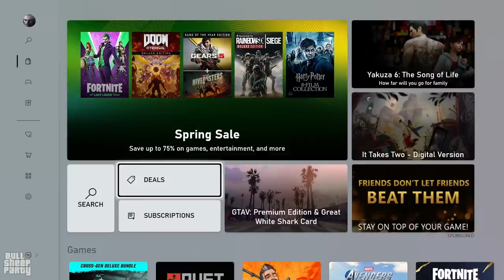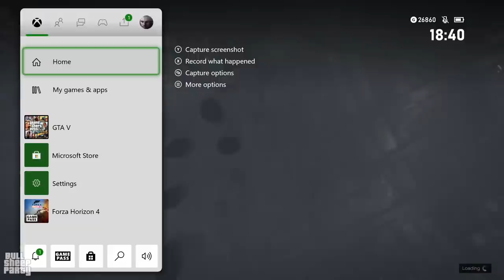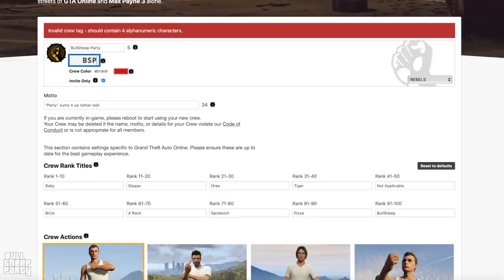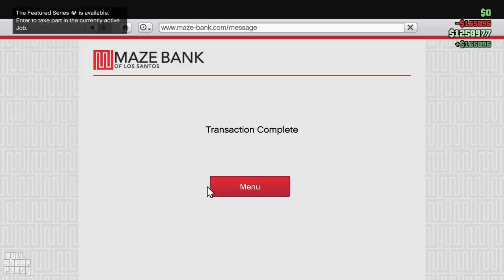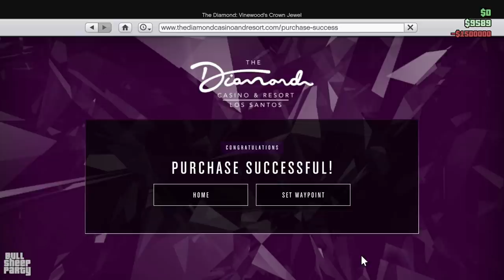A NEW Start - GTA Online Complete Walktrough Guide to Money and RP GTA 5 Gameplay Playtrough Part 1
$1 Patreons get extra videos a week!

In this one we start a completely new character in GTA Online. The goal is to earn a lot of money and rp quick. At some point i want this to be the first legitimate gta online character.

About the GTA V:

Grand Theft Auto V is an open world, action-adventure video game developed by Rockstar North and published by Rockstar Games. Released on 17 September 2013 for the PlayStation 3 and Xbox 360 it eventually found it's way to the next generation consoles- PlayStation 4 and Xbox One the following year, and 2015 for Microsoft Windows. The game is the first main entry in the Grand Theft Auto series since 2008's Grand Theft Auto IV. Set within the fictional state of San Andreas (based on Southern California), the single-player story follows three criminals and their efforts to commit heists while under pressure from a government agency. The open world design lets players freely roam San Andreas, which includes open countryside and the fictional city of Los Santos (based on Los Angeles).